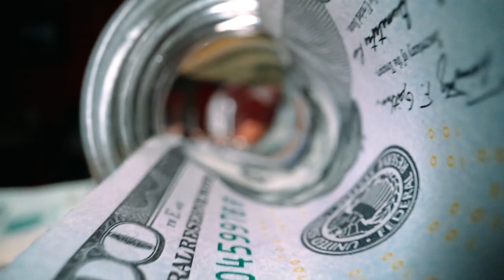Elon Musk; EXplain Model 3 And Battery And GigaFactory